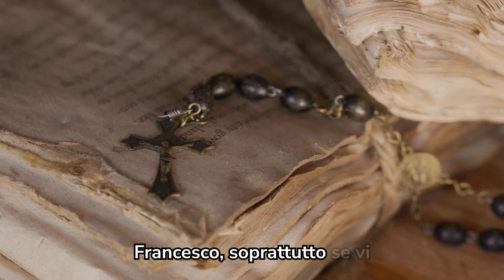FEDELI in Rivolta: Serve un CONCILIO Speciale per GIUDICARE la LEGITTIMITÀ di FRANCESCO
Benvenuti su "Padre Pio proteggimi", il tuo rifugio spirituale su YouTube dedicato alla spiritualità cristiana, alla preghiera e alle profezie.

Questo canale è un santuario virtuale dove troverai conforto, ispirazione e guida attraverso le preghiere e gli insegnamenti di Padre Pio. Il nostro obiettivo è nutrire la tua fede e avvicinarti a Dio attraverso la potenza della preghiera e la saggezza delle profezie di questo amato santo.

Ogni giorno, ti offriremo momenti di riflessione, devozioni profonde e video che illuminano il cammino verso una maggiore comprensione spirituale. Lasciati ispirare e confortare dalle parole e dalle visioni di Padre Pio, un faro di speranza e di fede nel nostro viaggio spirituale.

"Padre Pio proteggimi" è qui per accompagnarti nel tuo percorso di fede. Che la benedizione di Padre Pio sia con te, portandoti pace, speranza e l'amore di Dio in ogni momento della tua vita. Unisciti a noi e lascia che il tuo spirito si elevi attraverso la preghiera e la spiritualità cristiana!